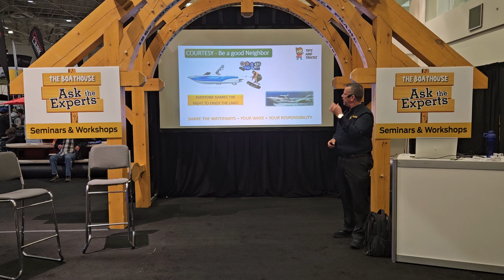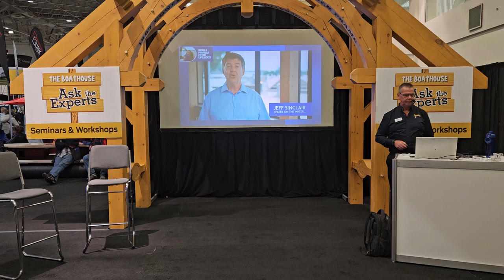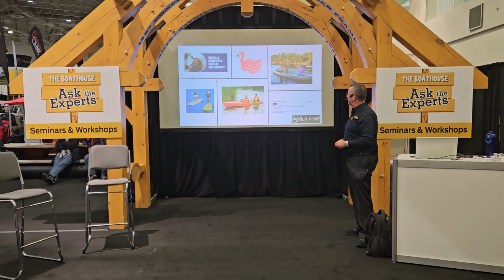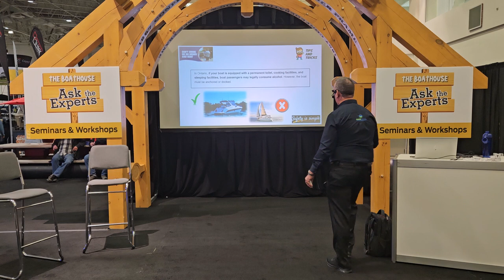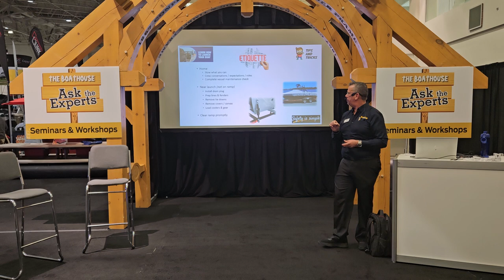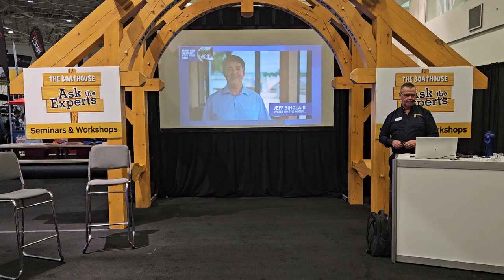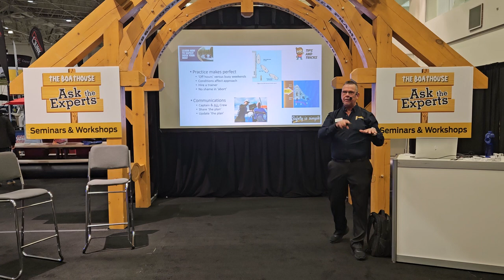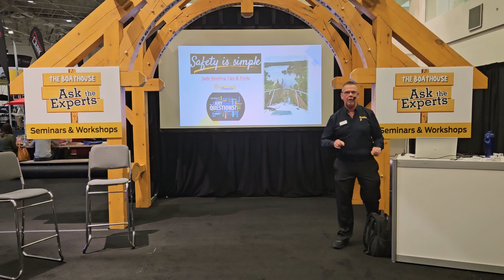2024 Toronto International Boat Show - Safety is Simple seminar - Rick Layzell - CEO Boating Ontario